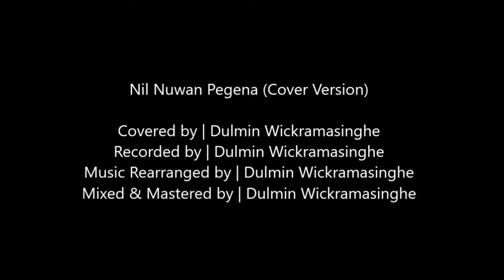Nil Nuwan Pegena - නිල් නුවන් පෙගෙන (Edward Jayakody) | Cover by Dulmin Wickramasinghe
Nil Nuwan Pegena (Original Song)

Artist | Edward Jayakody
Music | Rohana Weerasinghe
Lyrics | Amarasena Kankanamge

Nil Nuwan Pegena (Cover Song)

Covered by | Dulmin Wickramasinghe
Music Rearrangement by | Dulmin Wickramasinghe
Recorded by | Dulmin Wickramasinghe
Mixed & Mastered by | Dulmin Wickramasinghe

Lyrics

නිල් නුවන් පෙඟෙන අඳුර ගලා
නුරාවෙන් වෙළී
මල් පිපෙන සුළඟ නීල වලා
තුළට ගුලි වෙවී
සඳ හොරෙන් සිනා වී
නිල් දිය මතට පාවෙමින්
හදේ දොරටු විවර කළෙමි
සොඳුර ඔබෙ නමින්

අඹ තුරින් තුරට මල් මුවරද පිරීලා
සිඹ තුටින් සිටිති සමනල් පෙළ ගැසීලා
කිරි කවඩි සිනාවේ පෙළහර දකිනු රිසින්
මගෙ සිත ගොළු වෙලා

නුරාවෙන් වෙළී

ළැම හසුන් රැඟුම් පා මනමත් කළා දෝ
රත තොලින් තොලට දී සෙනෙහස රකී දෝ
සිත සතුට ගෙනාවේ ඔබමය මගේ හිතත්
ඔබ ළඟ නැවතිලා

නුරාවෙන් වෙළී
තුළට ගුලි වෙවී
සොඳුර ඔබෙ නමින්